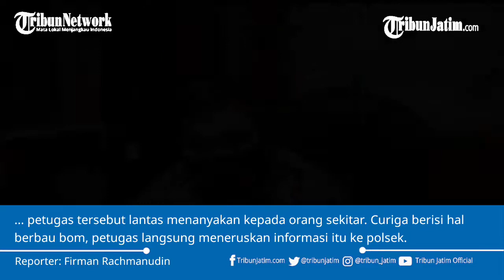GEGER! Tas Berisi Bahan Kimia Dikira Bom, Polisi Terjunkan tim Gegana Brimobda Jatim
TRIBUN JATIM, SURABAYA - Sebuah tas berwarna merah ditinggalkan oleh seseorang ta dikenal di depan pagar kantor keluraha Pacar Kembang, Jalan Bronggalan II/24 Surabaya.

Tas tersebut pertama kali ditemukan oleh seorang petugas linmas saat hendak keluar kantor, Rabu (14/10/2020) sore.

Mendapati sebuah tas tanpa tuan, petugas tersebut lantas menanyakan kepada orang sekitar.

Karena tak ada yang mengakui memiliki tas itu, petugas linmas mencoba mengambil tas tersebut menggunakan galah.

"Setelah itu terlihat isi tas berupa dua buah kemasan bertuliskan kode bahan kimia, ditambah ada selang dan regulator dan seuah kitab," ujar Kapolsek Tambaksari, AKP Akay Fahli, Rabu (14/10/2020).

Curiga berisi hal berbau bom, petugas langsung meneruskan informasi itu ke polsek.

"Kemudian kami kroscek dan teruskan ke Polrestabes untuk didatangkan tim gegana sesua dengan Standart Operasiona Prosedur penanganan," lanjut Akay.

Sekitar pukul 19.00 WIB, tim Gegana Brimobda Jatim turun menerjunkan dua unit kendaraan.

Setelah ditangani, ternyata isi dalam.tas terseut bukanlah bom seperti yang disangkakan banyak orang.

"Isinya hanya bahan kimia bertuliskan Monoksida dan Karbon Dioksida. Tidak ada gas juga. Sama kitab warna kuning bertuliskan arab. Keterangan saksi sedang kami dalami. Kemungkinan ada orang iseng," lanjutnya.

Karena bukan barang berbahaya, tas merah tak bertuan itu dibawa ke Mapolsek Tambaksari.

Terpisah, Wakapolrestabes Surabaya, AP Hartoyo meminta masyarakat tida perlu resah tehadap temuan tersebut.

"Sudah dicek, bukan bom dan bukan barang berbahaya juga. Yang penting msyarakat tidak perlu resah. Kemungkinan hanyaorang iseng saja," tegasnya saat dihubungi via telepon.

Video: Firman Rachmanudin  l  Goes